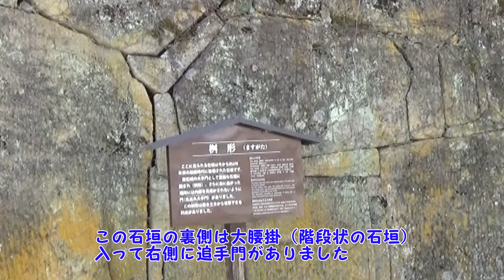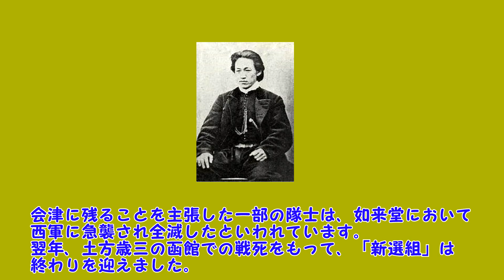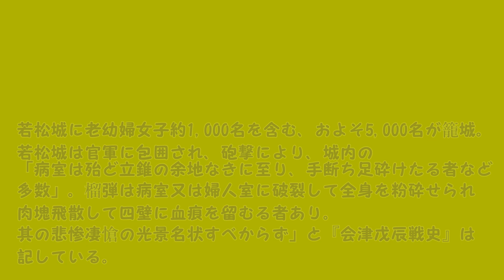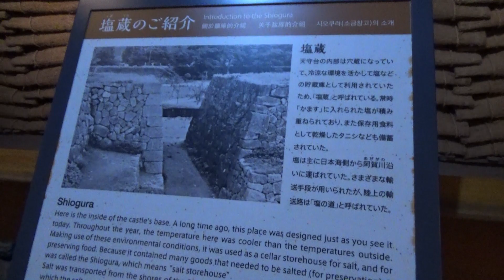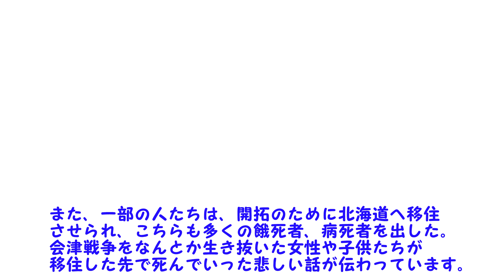福島県の城・会津若松城（再建された天守閣を見ると新撰組や白虎隊が活躍した、会津戊辰戦争の激戦地が偲ばれます）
会津戊辰戦争で今にも崩れ落ちしそうな天守閣は、廃城令により取り壊されました。
そして昭和40年に外観を復元し、内部を郷土博物館とした天守閣が公開されています。
会津藩士と家族は戊辰戦争後に南部地方と北海道に移住させられ、寒冷の地で多くの餓死者と病死者をだした。
戦争を生き抜いた女子供たちが移住先で死んでいった悲しい話が伝わっています。